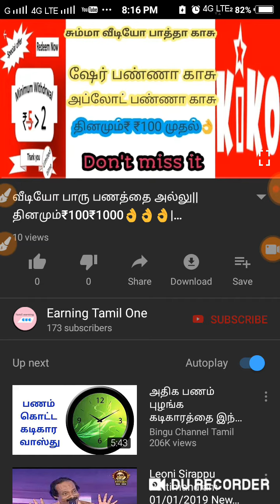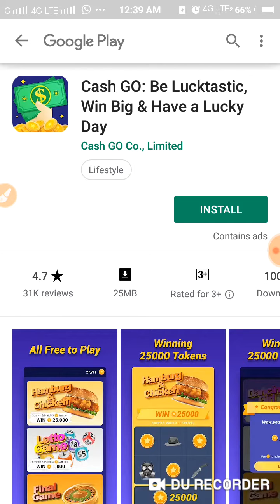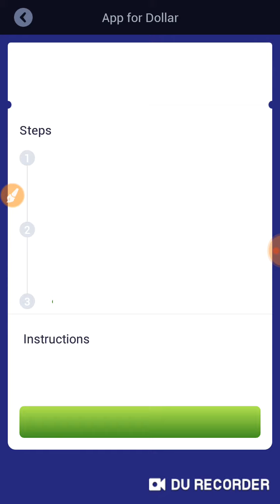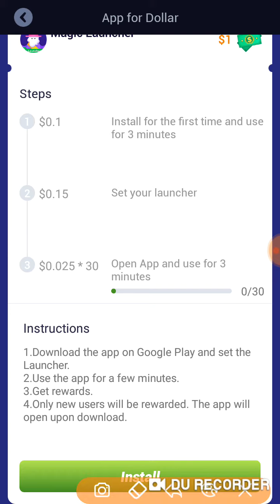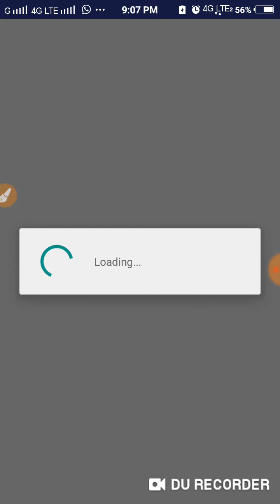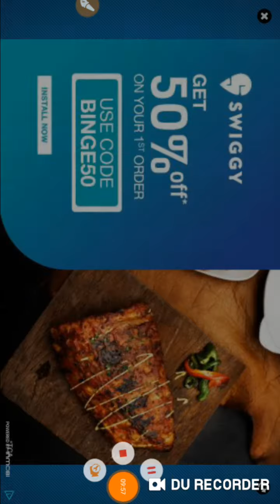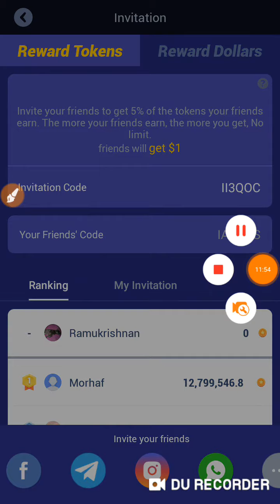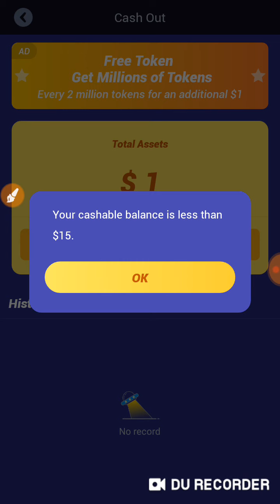Android Mobile Earning Apps//Tamil//Free PayPal Cash//Ramu+/rK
Refer code:II3QOC